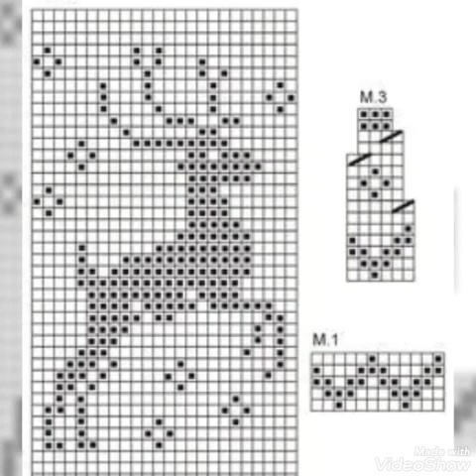Cross stitch Graph Patterns | Hand Embroidery Graph Patterns for everything.